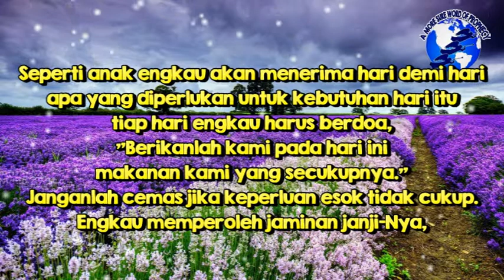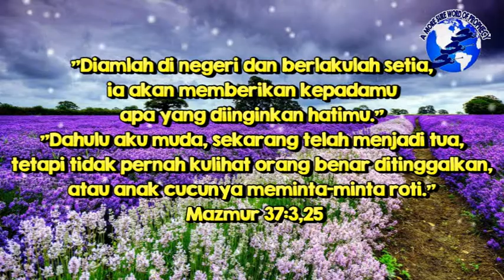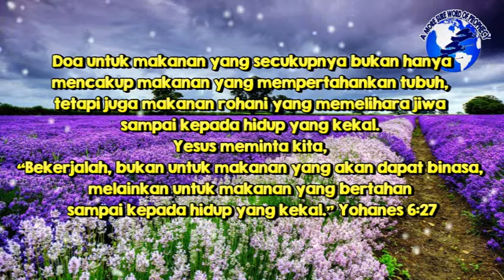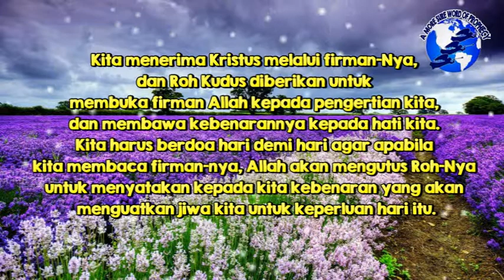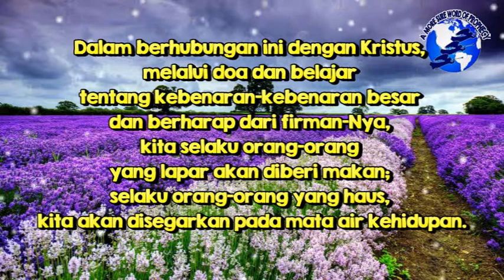(e-Devotional) Berdoalah Untuk Makanan Harianmu - 4 Januari